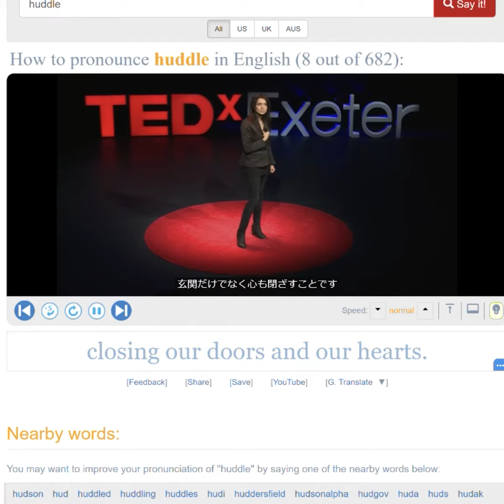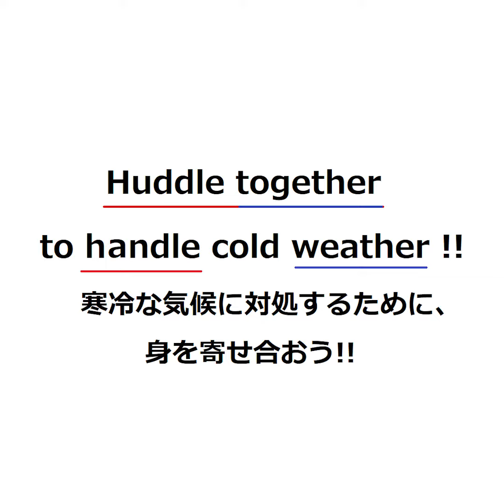huddleの覚え方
SVLレベル10でパス単頻度Cだよ。